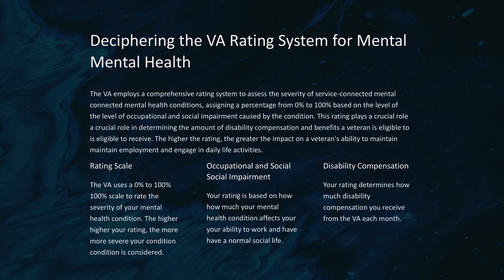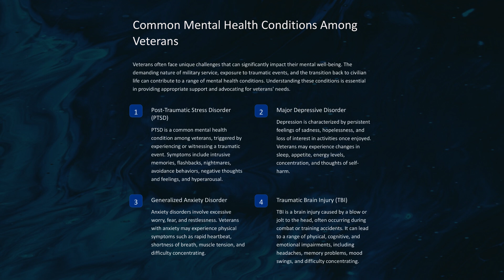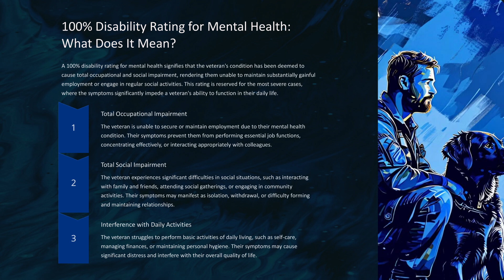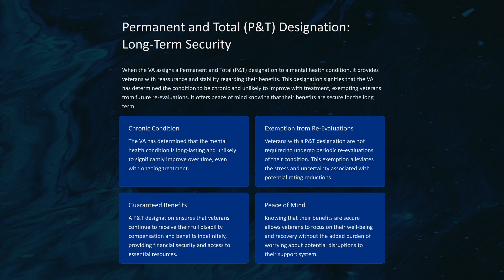Understanding VA Ratings for Mental Health: 100% P&T vs. Re-Evaluations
Navigating the complexities of VA disability ratings can be challenging, especially when it comes to mental health conditions. In this video, we address an important question from one of our viewers about whether the VA can rate mental health conditions at 100% Permanent and Total (P&T) or if all mental health ratings require re-evaluations. We provide clear explanations and insights to help you understand your benefits and rights.

In This Video, We Cover:
1. VA Rating System for Mental Health:
   - Overview of how the VA assesses and rates mental health conditions from 0% to 100%.
   - Common mental health conditions among veterans, including PTSD, depression, anxiety, and TBI.

2. 100% Disability Rating for Mental Health:
   - Criteria for a 100% rating and what it means for total occupational and social impairment.

3. Permanent and Total (P&T) Designation:
   - Explanation of the P&T designation and its benefits, including exemption from re-evaluations.

4. Factors Considered for P&T Designation:
   - Medical history, severity and chronicity of the condition, and response to treatment.

5. Navigating Re-Evaluations:
   - When and why the VA schedules re-evaluations and how to manage them.

6. Securing Your Benefits:
   - Tips for gathering comprehensive documentation, seeking professional evaluations, and effectively communicating with the VA.

- Veteran Service Organizations (VSOs): Personalized assistance with claims and navigating the VA system.

Thank you to our viewer for the insightful question! We hope this video provides the clarity you need.

Your support helps us continue to provide valuable content for veterans.

VA Disability Ratings, Mental Health, PTSD, P&T, Permanent and Total, Veteran Benefits, TDIU, VA Re-Evaluations, Veterans, The Veteran Channel